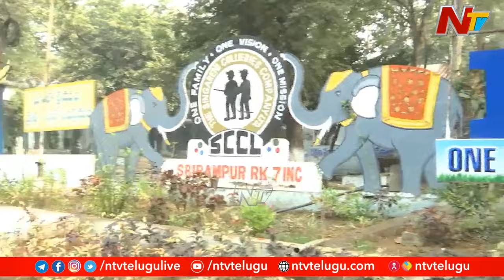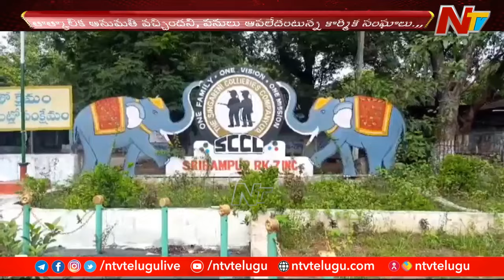Mancherial: సింగరేణి గనిలో అనుమతులు లేకుండానే పనులు? అటవీశాఖ నోటీసులు! | Ntv